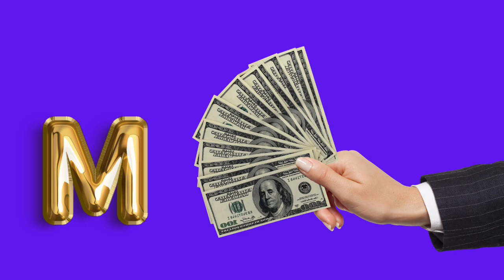ABC Phonics Song with Sounds for Children - abcd l Alphabet Song with Two Words for Each Letter